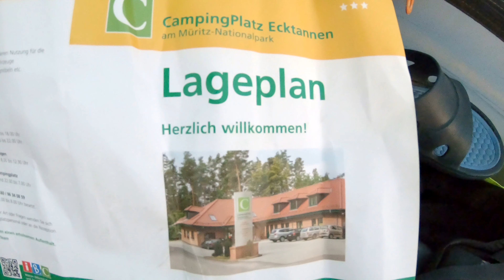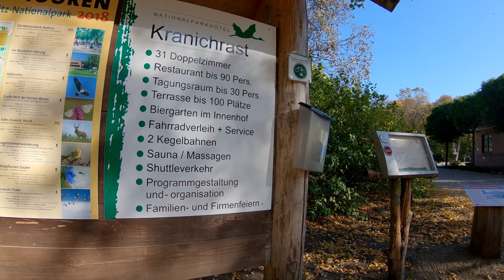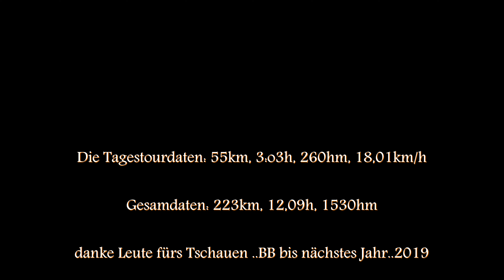Radtour "Mecklenburgische Seenplatte" 4.Tag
Sorry das, das Video erst jetzt kommt hatte leider viel zutun Zuhause.. Wer fragen hat einfach die Kommentarfunktion nutzen danke..